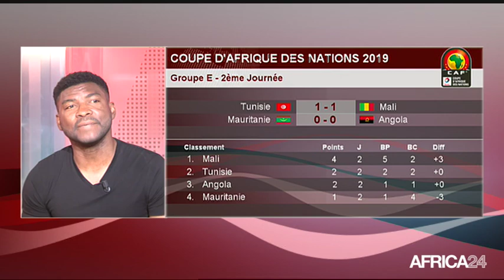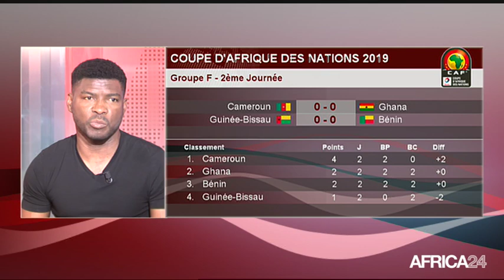CAN 2019 du 30 juin - Afrique: Analyse de la journée du 29 juin (1/3)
Afrique, A l’entame de cette troisième journée de CAN, les pharaons d’Egypte confirment leur rang de leader dans le groupe A. Avec deux victoires en deux rencontres, 3 buts marqués contre zéro encaissé, l’Egypte s’est déjà assuré une place en huitièmes de finale.